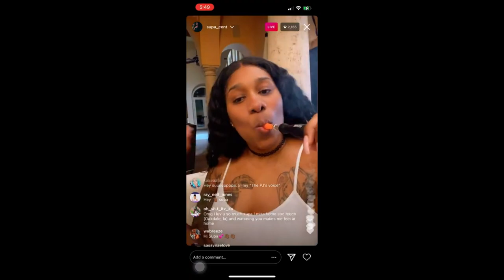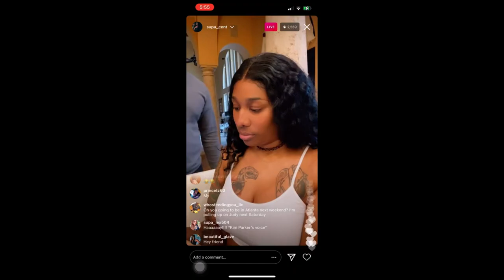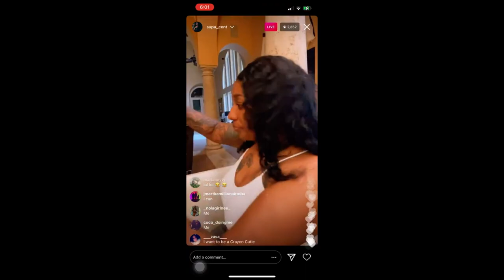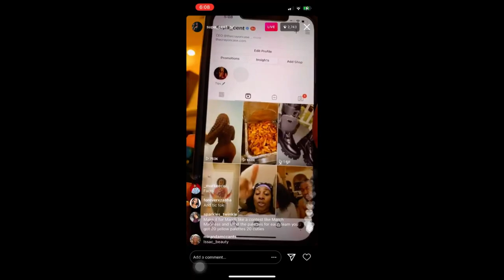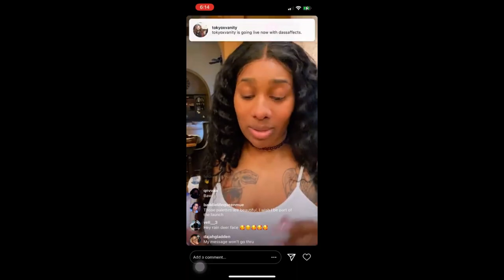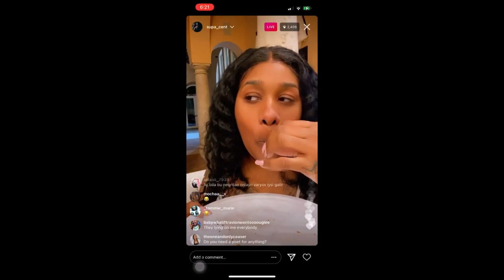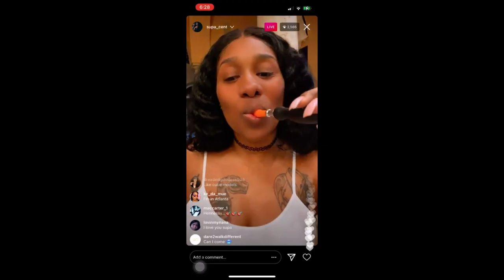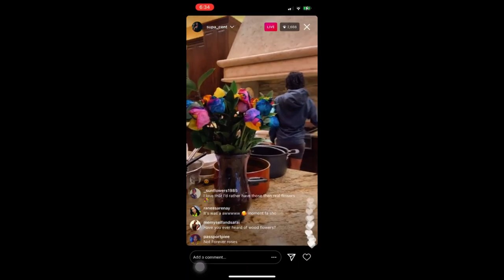SUPA CENT LIVE (2/12/2021)